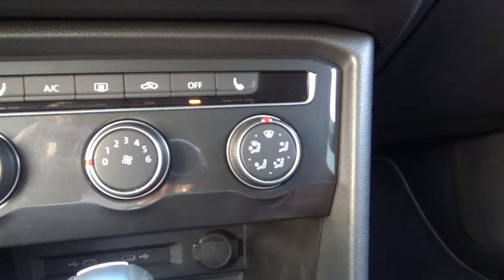Volkswagen / Tiguan / 2021 - 17434